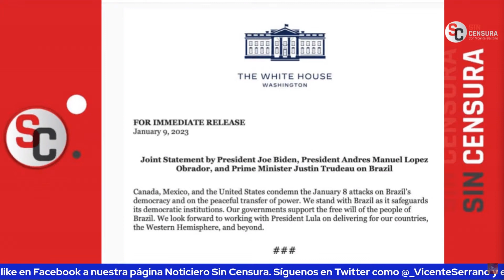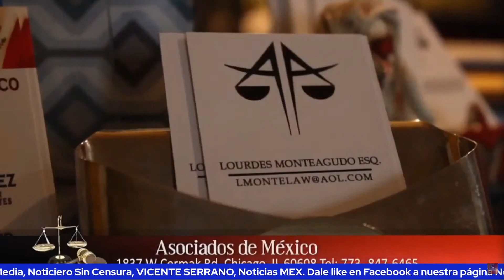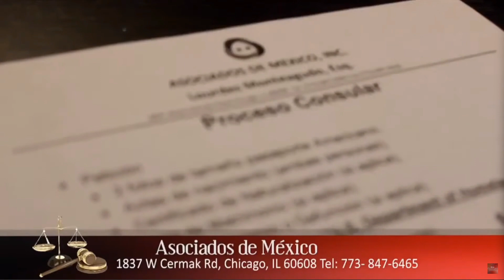CONSERVAS OPTARON POR GOLPEAR EN BRASIL NO PODEMOS CERRAR LOS OJOS EN MÉXICO… ALINA Y LAURA ANALIZAN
La corresponsal de Sin Censura Alina Duarte y la abogada especialista en Derecho Electoral y colaboradora de Sin Línea Mx, Lic. Laura Cevallos Alcázar, analizan los incidentes violentos encabezados por fascistas en Brasil, advirtiéndonos que no podemos cerrar los ojos